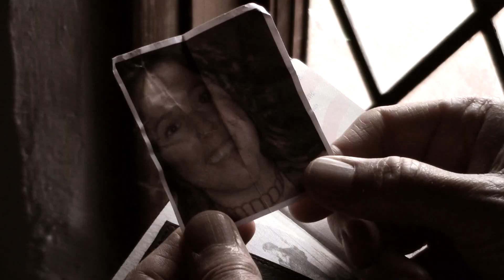Aly Kahn - Think Again